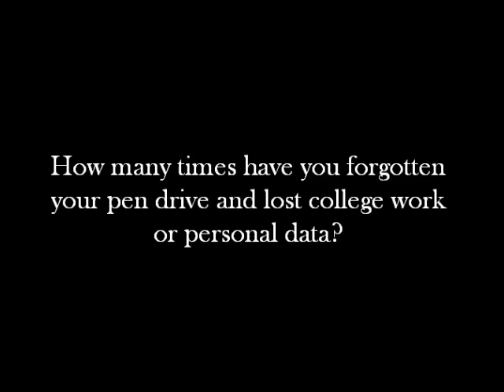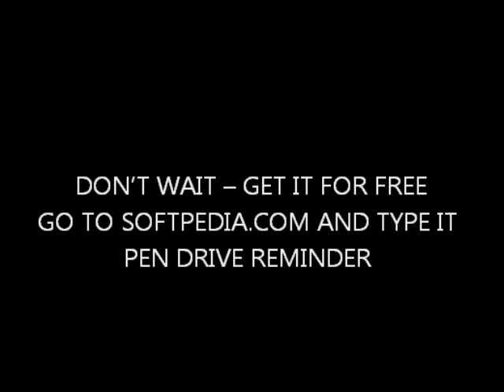Radoslaw's movie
App Inventor movie